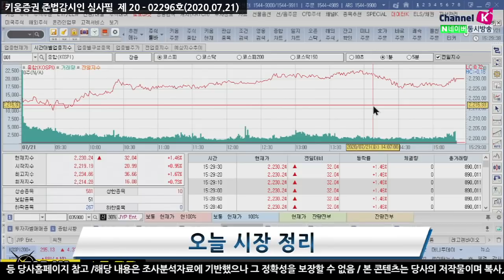코로나에도 끄떡없는 코스피, 2230선 임박... 더 갈까? (마감시황.주식투자/20.07.21)